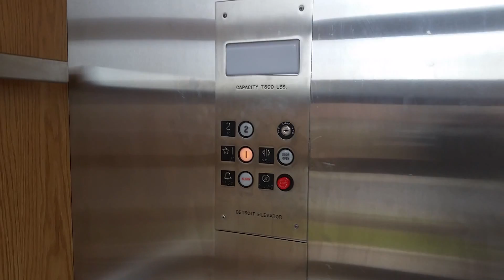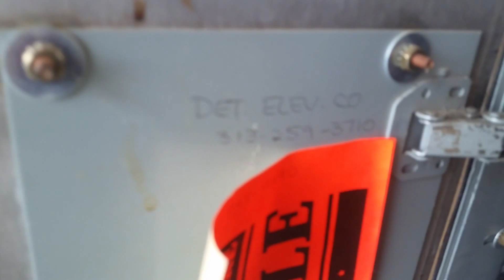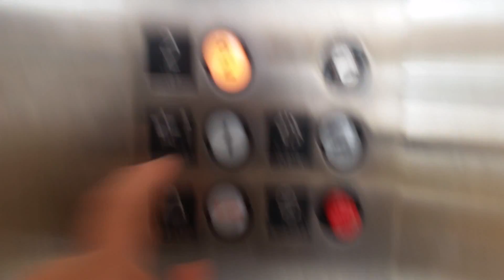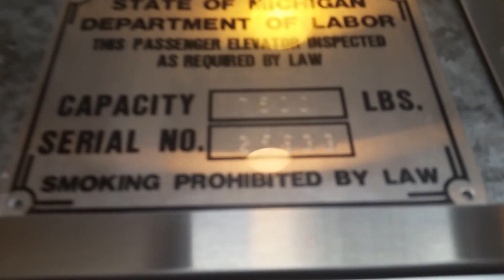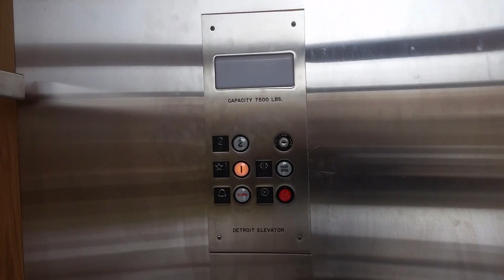HUGE Scenic Detroit Hydraulic Elevator @ Gorman's Furniture, Novi, MI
Filmed with Samsung Galaxy S5 on 19 October 2018

With all the filmers who have visited Twelve Oaks, it is really surprising that no one has filmed this beauty yet. Made by Detroit Elevator Co., it has Adams/EPCO Survivor fixtures. Its cab is massive, with a 7500 pound capacity, and a glass back, which is slanted to allow views of the shaft above.

Never before have I seen such a combination of looks and functionality.

This store was likely opened in the early 1990s, judging by the serial number, and Twinkie-M Montgomery escalator (which was out of service). This store is located in the outlot of the Twelve Oaks Mall.

MI serial number: 25633